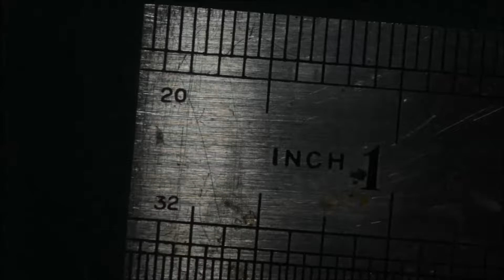Four inches lit with a wind up torch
Testing my camera slider for smoothness suspended upside down, maybe a setting on the MX2 can help. My motor seems so violent it throws the camera around a few mil